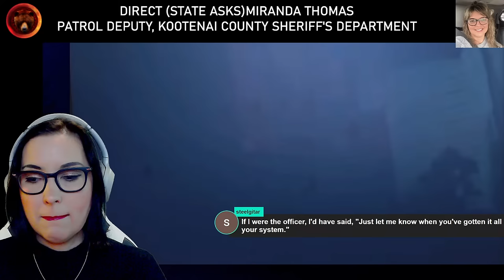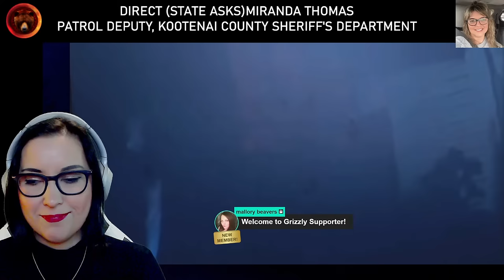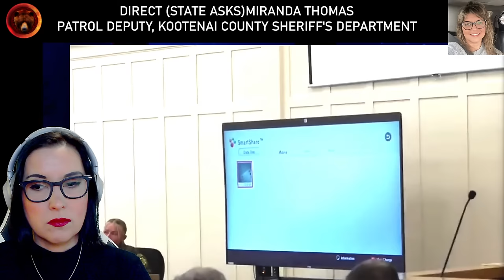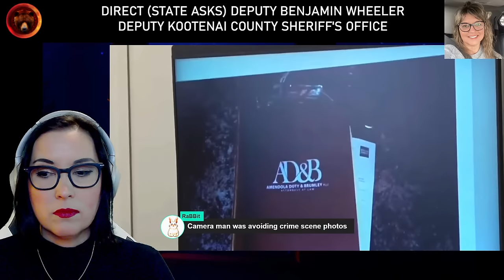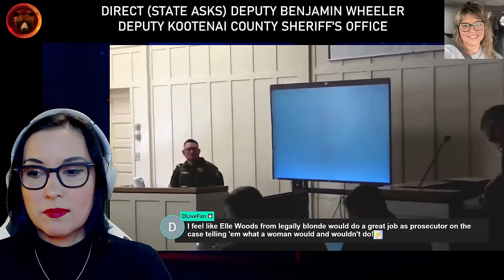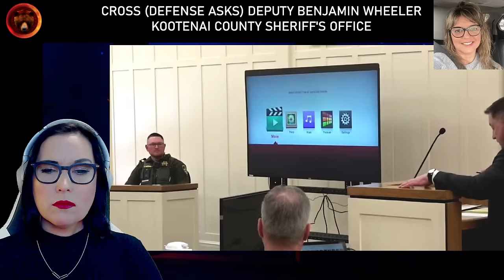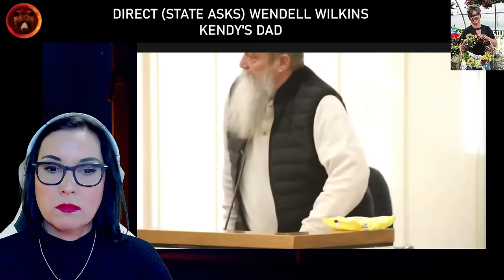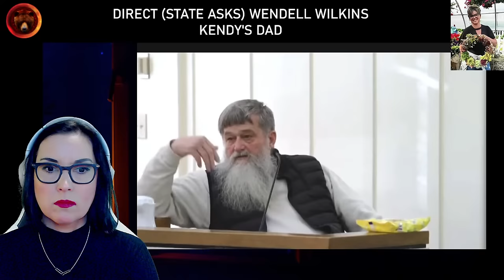DAY THREE Former ISP Trooper on Trial for Wife's Murder | Daniel Howard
A former Idaho State Trooper, Daniel Howard, 57, is on trial for the murder of his wife, Kendy Howard on February 2nd, 2021. He called police and told them that his wife had shot herself, but investigators had probable cause to believe that she was murdered. In April 2023, he turned himself in after an arrest warrant was issued, where he was charged with murder and domestic battery. Kendy left behind two children and a granddaughter and is greatly missed by her loved ones.

Daniel Howard resigned from the Idaho State Police in November 2014 due to his conduct: he had allegedly committed several crimes across multiple counties. In 2013, it is alleged that he had threatened to kill his friend after finding out that he was having an affair with his wife, and reportedly poured syrup into his friend's vehicle, shot at his house with a firearm and left threatening messages. He also allegedly stole thousands of rounds of ammunition from Idaho State Police and used a fake name on an application for a motorcycle.

00:00:00 Intro
00:05:17 Tina Tipke, Retired 911 Dispatcher (Direct Examination)
00:10:35 911 call that Daniel Howard made
00:30:30 Miranda Thomas, Patrol Deputy (Direct Examination)
00:38:01 Bodycam performance of the defendant
00:51:35 Cross examination of Miranda Thomas
00:54:00 Zachary Sifford, Patrol Sgt (Direct Examination)
00:59:00 Cross examination of Mr. Sifford
01:02:30 Benjamin Wheeler, Deputy (Direct Examination)
01:11:16 Photo exhibits of the home (day of the alleged murder)
01:23:07 Bodycam of Zachary Sifford, watch the defendant's demeanor
02:00:20 Lynn Acebo, Chief Deputy Coroner, Direct Examination
02:44:00 Cross examination of Lynn Acebo
02:55:07 Dr. Jennifer Nara, Forensic Pathologist (Direct Examination)
04:08:05 Cross examination Dr. Jennifer Nara
04:24:00 Redirect and Dr. Nara's conclusions
04:29:10 Kendy's dad, Wendell Wilkins (Direct Examination
05:00:05 Cross-examination of Kendy's dad
05:04:13 Janie Wilkins, Kendy's Mom (Direct Examination)
05:17:00 Day 3 complete, see you for day 4?
05:21:55 Outro

Stay Safe!
Gisela K.